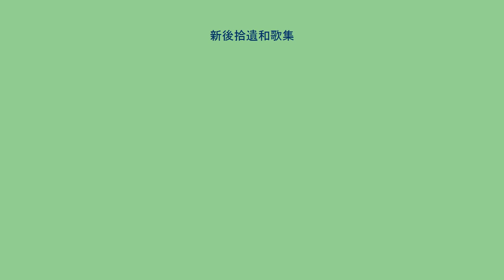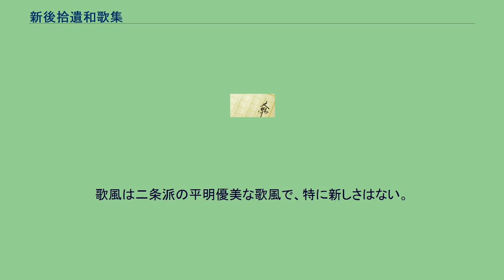新後拾遺和歌集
南北朝時代・室町時代の歌集
『新後拾遺和歌集』（しんごしゅういわかしゅう）は、勅撰和歌集。
20巻。
二十一代集の20番目。
二条家撰の最後の集である。
室町幕府第3代将軍足利義満の執奏により、後円融院の永和元年（1375年）6月29日、二条為遠が下命を受けた。
永徳元年（1381年）5月に為遠が死ぬと、二条為重が後を引き継ぎ、至徳元年（1384年）12月に完成した。
永徳2年（1382年）筆の二条良基の序がある。
歌数は1554首。
部立は春（上下）・夏・秋（上下）・冬・雑春・雑秋・離別・羈旅・恋（1-5）・雑（上下）・釈教・神祇・慶賀から成り、『拾遺和歌集』に倣う。
一方で、仮名序や四季の部立は『続拾遺和歌集』にならった。
主な歌人は、二条良基（29首）・二条為定（28首）・後円融天皇（24首）・二条為重（23首）・近衛道嗣（19首）・足利義詮（19首）・足利義満（19首）など。
二条為重に近い人々が多数入集する一方で、彼と対立した二条為明に近い人々は冷遇された。
武家や僧侶の入集も目立つ。
『諸雑記』によれば、早くから粗雑な歌集と評価されており、落書になるほど批判されたという。
歌風は二条派の平明優美な歌風で、特に新しさはない。